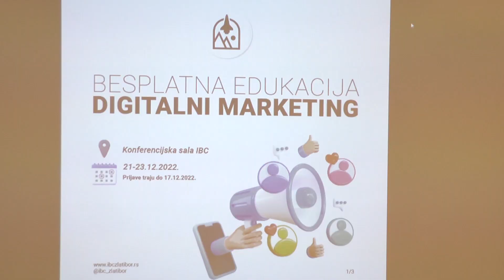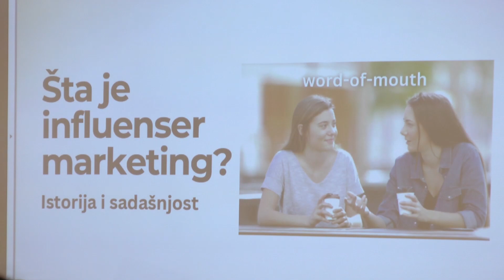Edukacija o digitalnom marketingu